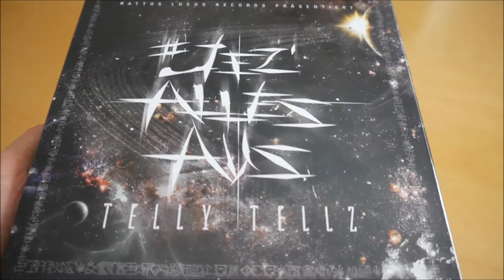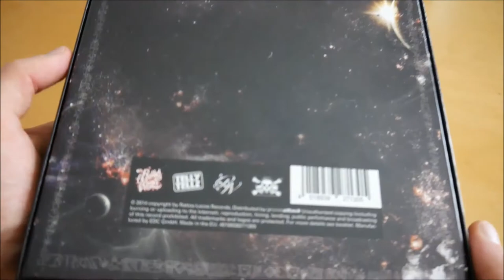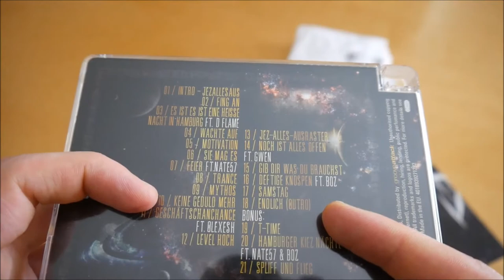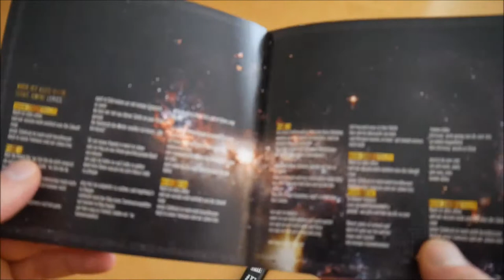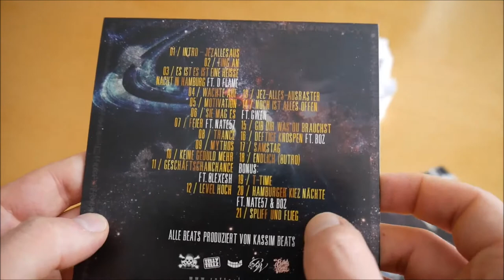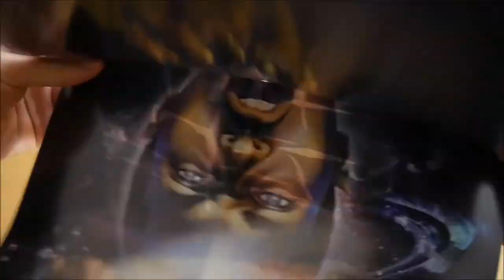Telly Tellz - # Jezallesaus Box Unboxing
In diesem Video zeige ich euch die # Jezallesaus Box von Telly Tellz.
► Hier könnt ihr das Album kaufen:
Weitere Musik von Telly Tellz

► ALBUM INFOS
Telly Tellz – # JezAllesAus
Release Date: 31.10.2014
Kaufpreis: 19,90 €

# JezAllesAus Box Inhalt:
- Album
- Album Instrumentals
- T-Shirt
- Feuerzeug
- Doppelseitiges Poster
- Sticker

# JezAllesAus Tracklist:
01. Intro (Jez Alles Aus)
02. Fing an
03. Es ist eine heisse Nacht in Hamburg (feat. D-Flame)
04. Wachte auf
05. Motivation
06. Sie mag es
07. Feier (feat. Nate57)
08. Trance
09. Mythos
10. Keine Geduld mehr
11. Geschäftschance (feat. Olexesh)
12. Level Hoch
13. Jez alles AusRaster
14. Noch ist alles offen (feat. Gwen)
15. Gib dir was du brauchst
16. Deftige Knospen (feat. BOZ)
17. Samstag
18. Endlich (Outro)
19. T-Time
20. Hamburger Kiez Nächte (feat. Nate57 & BOZ)
21. Spliff & Flieg

# JezAllesAus Info:
Das neue Album von Telly Tellz erscheint am 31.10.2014 über Rattos Locos Records.